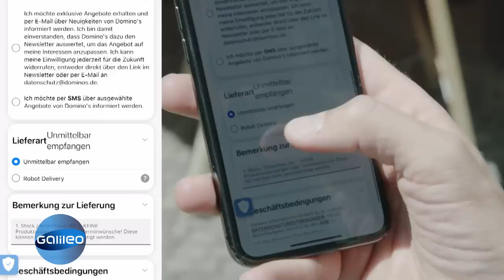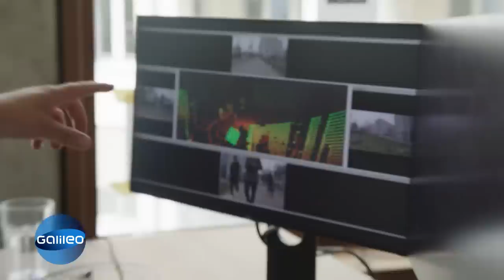Deutschlands erster Pizza-Roboter! Hier kommt der Pizza-Flitzer | Galileo | ProSieben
Der neueste Kollege der Pizza-Lieferanten ist nicht etwa ein Mensch, sondern ein Roboter! Der R2D2 des Lieferservices fährt das Essen selbstständig von A nach B und soll dabei sogar Hindernissen ausweichen können. "Galileo" stellt den neuen Lieferroboter auf die Probe.